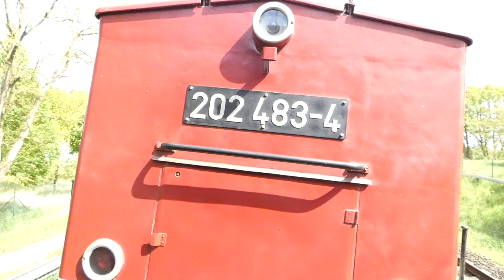Am 18.5.2023 Mit dem Berliner Eisenbahnfreunde E.V. Basdorf nach Ware Müritz.